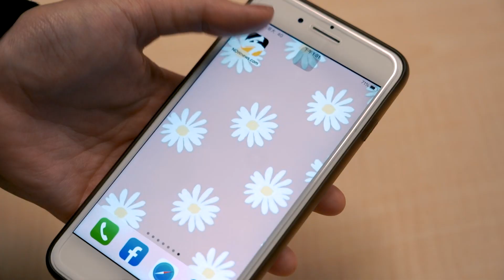又未戴口罩高歌？第二部唱歌影片流出 陳時中回應了